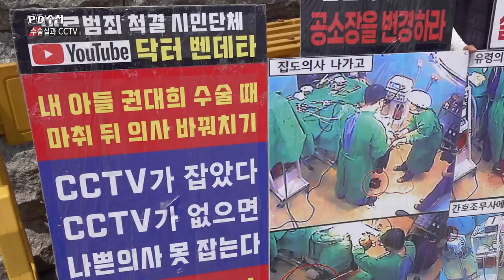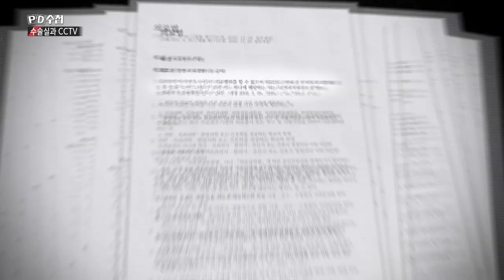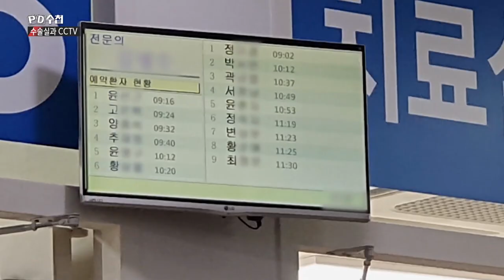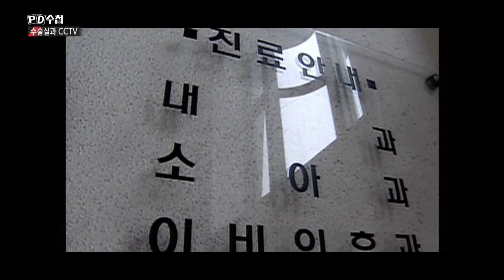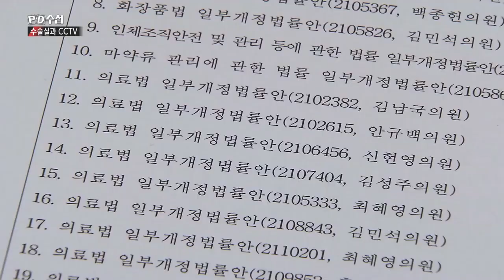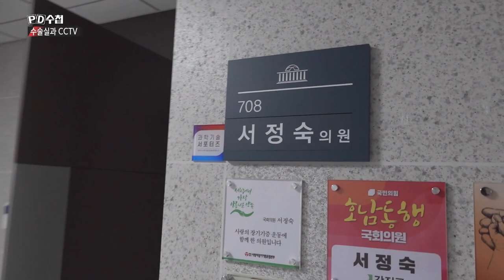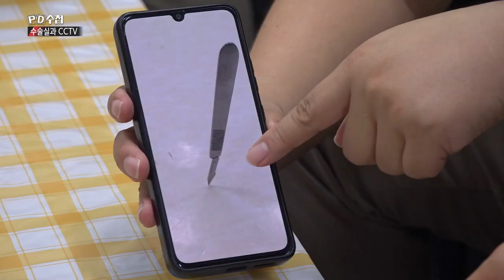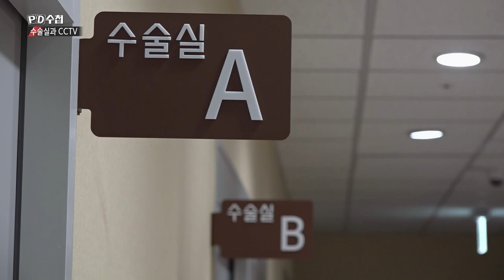수술실과 CCTV - 후반부 - PD수첩 MBC210706방송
'수술실 내 CCTV'
찬성-무방비 상태에 놓인 환자를 보호할 방법?
반대-의사를 위축시켜 적극적인 의료 행위를 어렵게 한다?